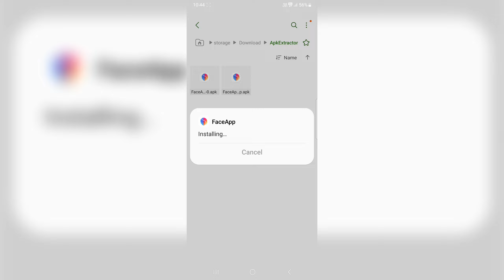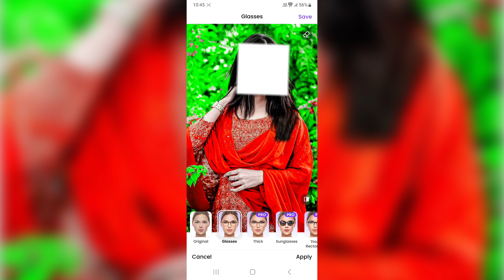Face App New Update 2024 || Face app ko use kaise Karen new update face app | faceapp photo editing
princetechzone
Prince editing zone
Princeeditingzone
face app ka purana version kaise download karen
face app ka old version kaise download karen
faceapp kaise download kare 2023
face app
faceapp kaise download karen
face app photo editing
face app photo editing kaise kare
faceapp kaise download kare
faceapp
faceapp download 2024
faceapp download link 2024
face app kaise use kare
faceapp new version kaise download kare
faceapp kaise use kare
iface app kaise use kare
faceme app kaise use kare
faceme kaise use kare
face app kaise use karte hain
faceapp chalu kaise kare
iface app kaise use in hindi
iface app se photo edit kaise kare
face app download kaise kare
face shape kaise pata kare
face shape kaise thik kare